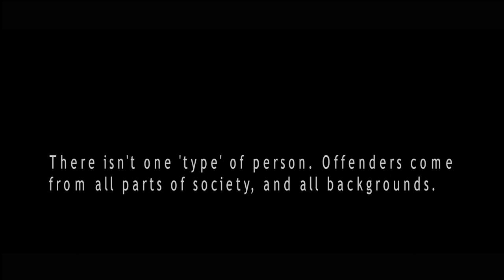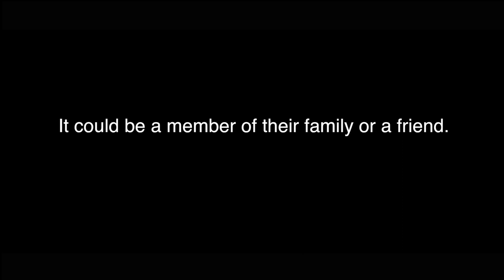Safeguarding Children: Chapter 5 - Child Sexual Abuse